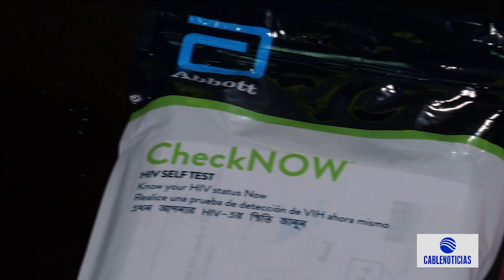Cablenoticias en las regiones: miércoles 9 de agosto de 2023